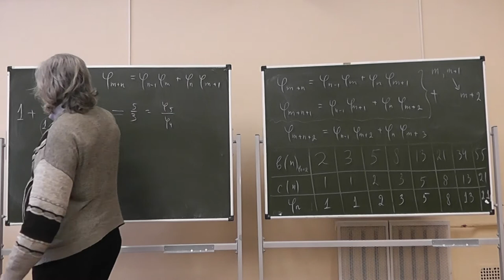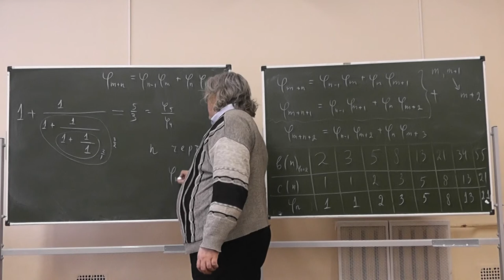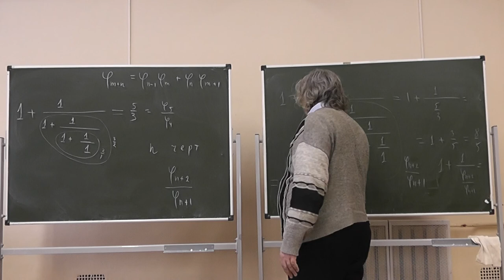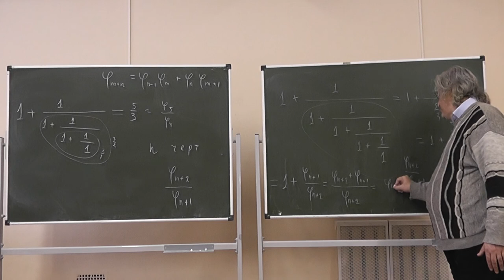48 Числа Фибоначчи и цепная дробь [1; 1, 1, 1, 1, 1, 1, 1...]